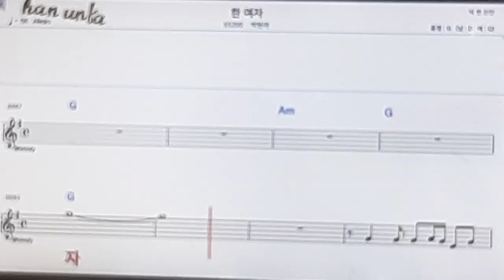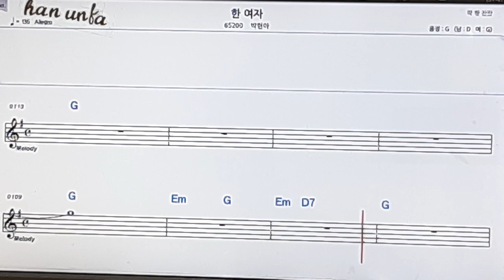한 여자/박현아👍노래 반주, 코드 악보,가라오케💋Karaoke*Sheet Music*Chord*MR